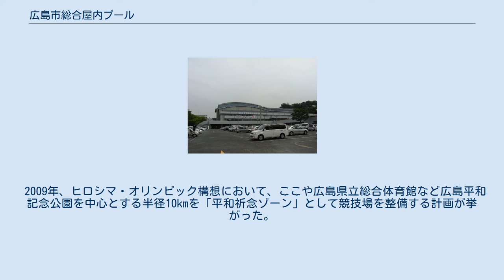広島市総合屋内プール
牛田_(広島市)
広島市総合屋内プール（ひろしまし・そうごうおくない－）は、広島県広島市東区牛田にある屋内スポーツ施設。
正式名称より愛称の広島ビッグウェーブの名で知られている。
 2016年7月より命名権（ネーミングライツ）が導入され、広島信用金庫が獲得しひろしんビッグウェーブとなった。
 夏季（6月～9月）はプール、冬季（11月～4月）はアイススケート場として利用されている。
 施設は広島市が所有し、財団法人広島市スポーツ協会が指定管理者として運営管理にあたっている。
東区スポーツセンターに隣接している。
 広島アジア大会の水泳メイン会場として1991年に開場。
1996年のひろしま国体では水泳とシンクロナイズドスイミングの会場として、2001年の全国健康福祉祭（ねんりんピック）では水泳会場として使用された。
 なお、広島アジア大会における陸上競技メイン会場は、「広島ビッグアーチ」（正式名称:広島広域公園陸上競技場）の愛称で呼ばれているため混同されることがある。
 2009年、ヒロシマ・オリンピック構想において、ここや広島県立総合体育館など広島平和記念公園を中心とする半径10kmを「平和祈念ゾーン」として競技場を整備する計画が挙がった。